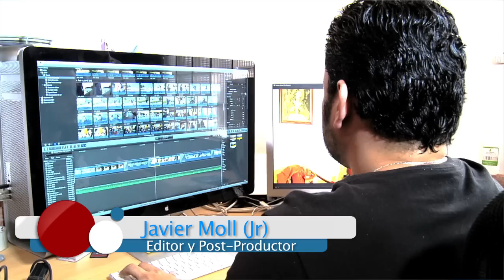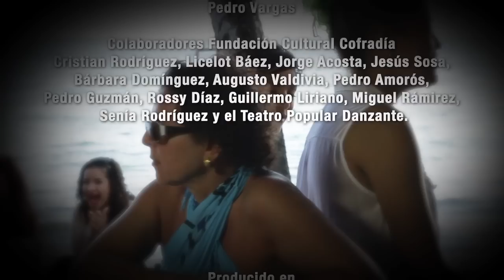Behind the Scenes. Video "Ballena Corazón". Roldán y su Banda.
El amor de dos ballenas inspira nuevo video de Roldán.

Inspirado en un amor que nace durante de la visita que realiza cada año a la costa atlántica uno de los animales más hermosos sobre la tierra: la ballena jorobada,  el cantautor Roldán llevó a video su más reciente producción  "Ballena Corazón", una pieza audiovisual que se elaboró como soporte de presentación a la canción que lleva el mismo nombre.

El videoclip, que promocionará a Samaná como destino turístico, está inspirado en el origen de la visita de este mamífero en su etapa de enamoramiento y apareamiento a las cálidas aguas de República Dominicana, donde nacen  decenas de ballenas como fruto de ese amor; aportando a la no extinción de esta singular especie en el planeta.

La difusión y lanzamiento del videoclip "Ballena corazón" de Roldán y su Banda, tuvo lugar en el Bar Salón de los Espejos del Palacio de Bellas Artes.

Esta obra contó con la Dirección General de Xavier Moll, quien lideró un amplio equipo de la empresa Dimensión Visual, destacándose entre ellos Humberto Aurich (El Topo) en la dirección de fotografía y Javier Moll Jr. en la edición y post-producción.

La escenificación de la pieza visual presenta las actuaciones de Cindy Sosa, bailarina y coreógrafa del Ballet Nacional Dominicano, y Roldán como protagonistas de la historia de una amante que se va y retorna; así como vuelven las ballenas cada invierno al sol y los mares del Caribe.

El tema "Ballena Corazón" está concebido en el ritmo nacional de la bachata, con una mezcla de pop contemporáneo y Bambulá de Samaná, producto de la fusión que Roldán entrega como parte de su identidad artística. El arreglo musical estuvo a cargo de Gioel Martín, Magic Mejía y Carlos Estrada.

El proceso de grabación se desarrolló en distintas locaciones de Samaná, incluyendo el Pueblito Príncipe, las iglesias, el malecón y la playa de Anadel; destacándose la receptividad y  el calor humano de su gente.

Además de la Fundación Cultural Cofradía y Dimensión Visual, el video tuvo  el apoyo y el auspicio de la alcaldía del municipio de Samaná, a través de su alcalde, Miguel Bezi; quien impulsa desde el 2012 el Festival de las Ballenas, con el objetivo de conservar la especie y estimular el turismo cultural y ecológico local.